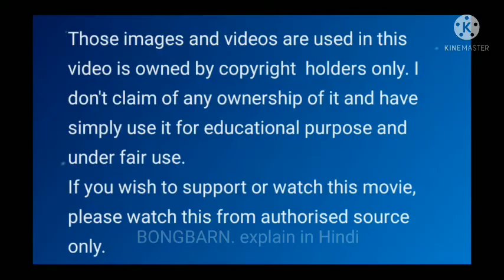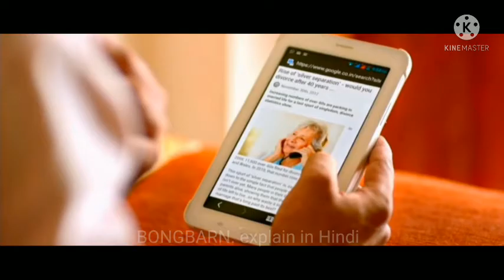आखरी समय। बेला सेशे। Aakhiri samay. Bela sheshe.2015. explain in Hindi.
Bela Seshe (English: At the end of the day) (Also written as Belaseshe: In The Autumn of my Life) is a Bengali, family drama film, directed by Nandita Roy and Shiboprosad Mukherjee. It is produced by Windows and distributed by Eros International. Veteran actors Soumitra Chatterjee and Swatilekha Sengupta played the lead roles in this film. This pair was last seen in Satyajit Ray’s iconic film 'Ghare Baire', three decades earlier. The film also features Rituparna Sengupta, Aparajita Adhya, Monami Ghosh, Indrani Dutta, Sohini Sengupta, Kharaj Mukherjee, Shankar Chakraborty, Anindya Chatterjee, Sujoy Prasad Chatterjee, Barun Chanda and Sohag Sen in pivotal roles.
Belaseshe is the story of separation of a couple who are on the verge of celebrating their 50th marriage anniversary. It is a tale of relationships that explores the intricacies of married life, of life-long companionship, of promises and expectations and the true meaning of love. Currently, the rights of Belaseshe are with Viacom, a multinational media company.
Plot Edit
Seventy five-year-old Biswanath Majumdar (Soumitra Chatterjee) is in the publishing business. His wife, Arati (Swatilekha Sengupta), is 66 years old and they have been married for 49 years. They are blessed with four children --- the eldest being their son, Barin, followed by three more daughters, Malasree (Rituparna Sengupta), Kaberi (Aparajita Auddy), and Piu (Monami Ghosh), all of them now married (Malasree to Bijon, Kaberi to Jyotirmoy, Piu to Palash and Barin to Sharmistha) and well-settled. Internally, there's trouble in the siblings' married lives. Sharmistha, a medium-scale clothes merchant, is unhappy with Bijon's financial position as his father's assistant in the publishing house. Malasree doesn't consider Sujoy, a musician by profession, to be smart enough for her and gets involved in an extra-marital affair. Kaberi is suspicious that Jyotirmoy, who loves his drinks, might be characterless.
Cast Edit
Soumitra Chatterjee as Biswanath Majumdar, the main protagonist of the story
Swatilekha Sengupta as Aarti Majumdar, Biswanath's wife for over 50 years
Aparajita Auddy as Kaberi/Buri, Biswanath and Arati's oldest daughter
Rituparna Sengupta as Malashree/Mili, Biswanath and Arati's second daughter
Monami Ghosh as Piu, Biswanath and Arati's youngest daughter
Indrani Dutta as Sarmistha, Biswanath and Arati's daughter-in-law
Sohini Sengupta in a guest appearance as neighbor
Barun Chanda as the judge who presides over the divorce trial
Sujoy Prasad Chatterjee as Bijon, Malasree's husband
Kharaj Mukherjee[2] as Jyotirmay, Kaberi's husband
Anindya Chatterjee as Palash, Piu's husband
Shankar Chakraborty as Barin, Biswanath and Arati's only son
Sohag Sen as Nalini Mukherjee, Arati's lawyer in court

Directed by   Nandita Roy
                        Shiboprosad Mukherjee

Produced by  Windows Production